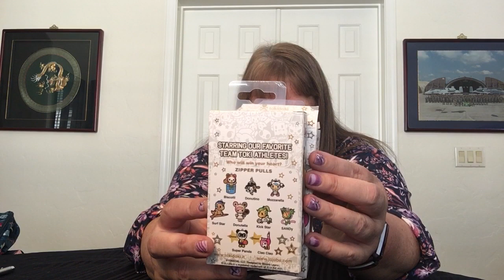Jujube Haul — Warehouse Sale (Part 1 of 2) *Plus Extras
This Jujube haul comes mostly from the recent Online Warehouse Sale (March 2021) and includes a couple of items from Pink Lady trade and 3rd Party Reseller. Shared in this haul are: Coin Pouch (Prism Rose, Black/Brown?, Sakura at Dusk, Wonder Woman, Cheerios), Be Quick (Cheerios, Honeydukes, Platform 9 3/4), Petite Backpack (Queen of the Nile, Honeydukes, Platform 9 3/4), Zealous (Fantasy Paradise, Honeydukes, Platform 9 3/4), Be Set (Honeydukes), and Zipper Pull Blind Box x2 (Team Toki).